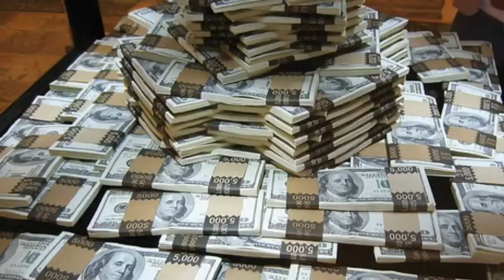39 Clues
description